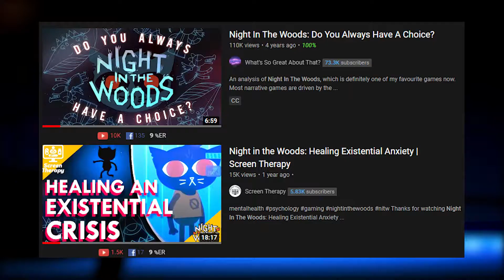This Game Is A Masterpiece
Night in The Woods is a great game and here's my reasoning why YOU should play it now.